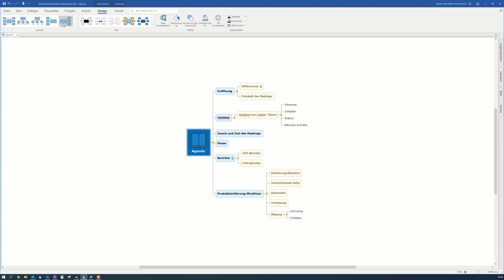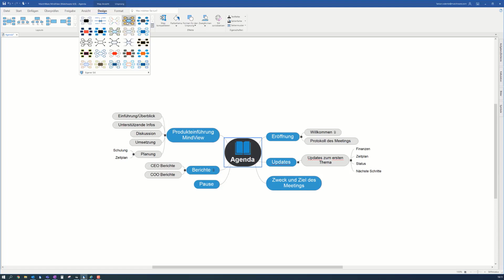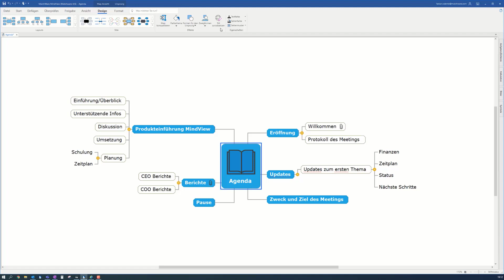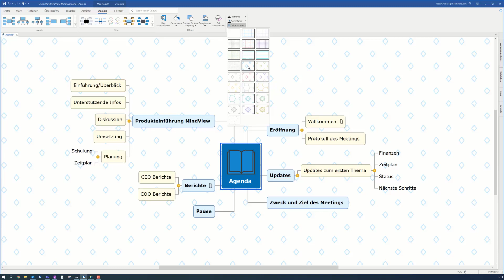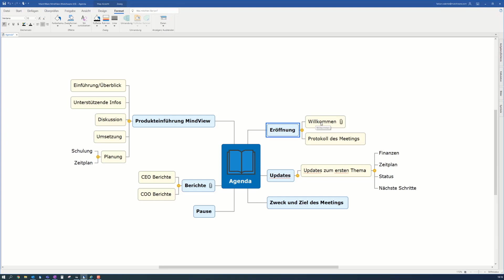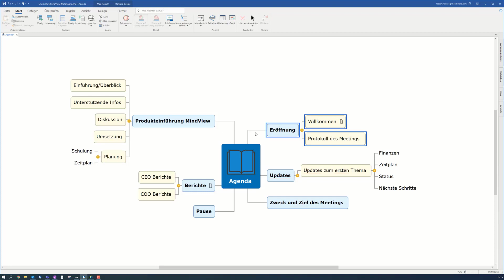MindView 8 - Anpassen der MindMap